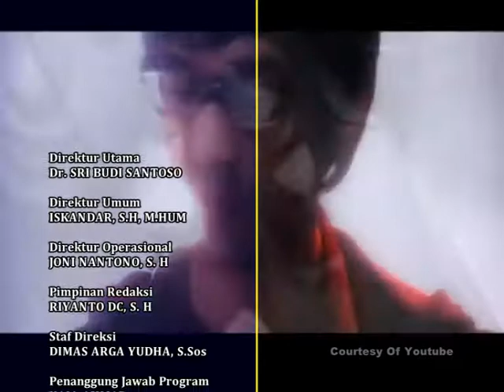TEBAR KABAR BATIK TV 22 Agustus 2017#3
Perbarui Informasi Lokal, Nasional , Internasional dan olahraga Hiburan anda dengan menyaksikan TEBAR KABAR BATIK TV setiap Pukul 17.00 Wib.